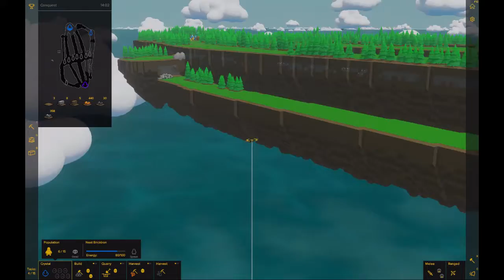Run Men Run ! (Castle Story Conquest)